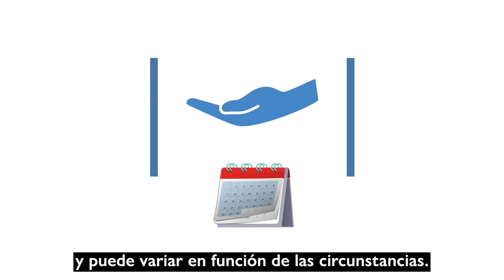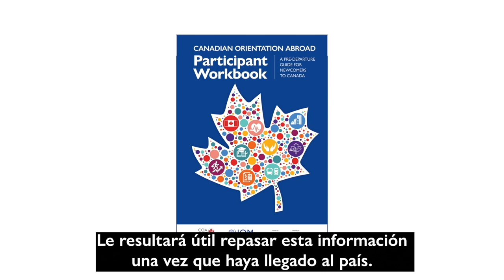Canadian Orientation Abroad (COA) O-Canada Video 6_Español/Spanish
O-Canadá Video 6 – Unidad 3 Apoyo y Servicios
O-Canada Video 6 – Unit 3 Supports and Services (Español/Spanish)